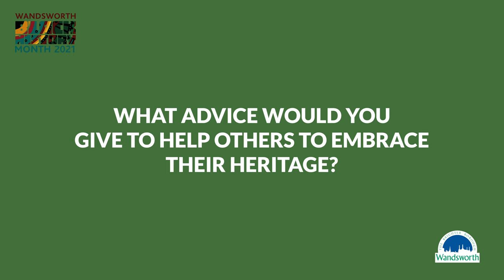Black History Month with Aminita Francis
Actor, performance, composer, and vocal coach Aminita Francis works with young people coaching them with their creativity and performance.

Watch and listen to Aminita's full video to find out why she would encourage others to start talking to their family first as a way of embracing their heritage.

Follow Aminita on Twitter: @aminitafrancis

This video was filmed by Shape Ways Studios as part of Wandsworth Council's 2021 Black History Month celebrations.